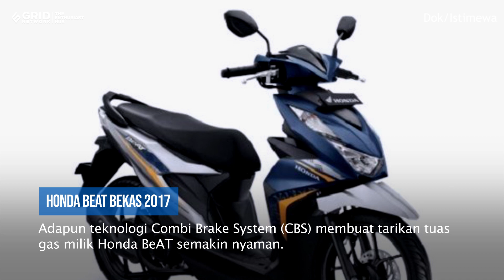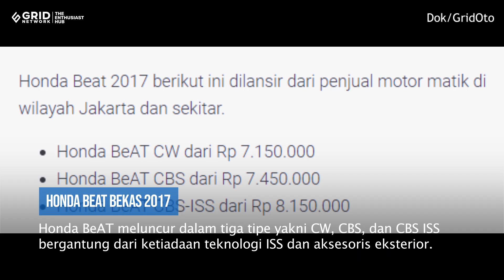Motor Bekas Murah Honda BeAT tahun 2017 Mulai Rp 7 Jutaan per Februari 2023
Video Editor: Ara/GrodNetwork

OTOMOTIF GROUP
Kompas Gramedia
(Gedung Green)